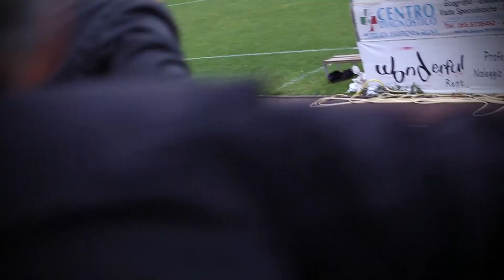Seconda Categoria, Belmonte vs Staggia: 1-0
Il video completo del match che ha deciso le sorti di una stagione e del Girone I di 2° Categoria. Il Belmonte è nella storia, promosso in Prima Categoria, in ambiti calcistici fin qui inesplorati dalla società bianco-rossa